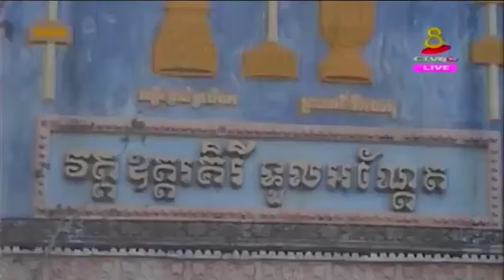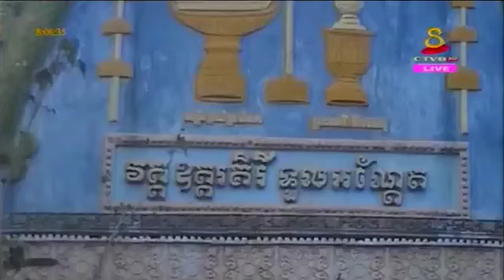Khmer News | Social News | CTV8 News | 29 April 2015 | Part 02